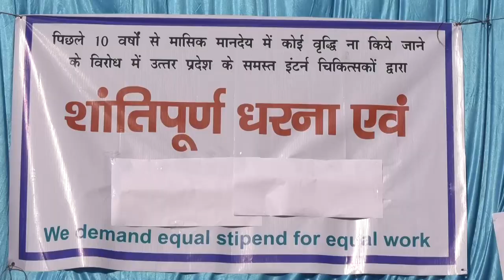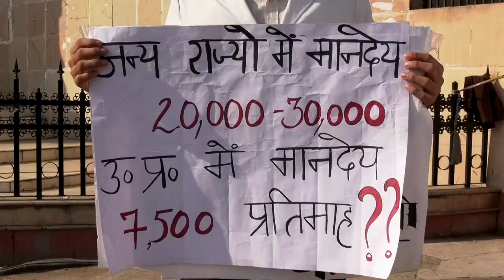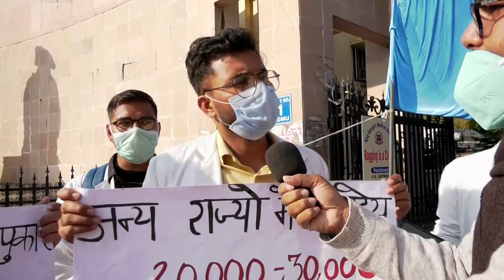यूपी:कोरोना काल में सेवा दे रहे इंटर्न डॉक्टरों को मिलता है केवल ₹250 प्रतिदिन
उत्तर प्रदेश की राजधानी लखनऊ के प्रतिष्ठित किंग जॉर्ज मेडिकल यूनिवर्सिटी (केजीएमयू) में इंटर्न डॉक्टर यूनियन का कहना है कि उनको जो भत्ता मिलता है उस से उनकी जीविका नहीं चल पा रही है।इंटर्न डॉक्टर का कहना है कि सरकार उनकी समस्याओं को लेकर गंभीर नहीं है।कोरोना काल में दी गई उनकी सेवाओं को भी नज़र अन्दाज़ किया जा रहा है।एक इंटर्न डॉक्टर ने कहा कि उनको जो भत्ता मिलता है उस से N-95 मास्क तक नहीं ख़रीद सकते हैं।हमको सम्मान ‘ताली-थाली-पुष्प वर्षा’ नहीं सम्मान जनक भत्ता चाहिए है।